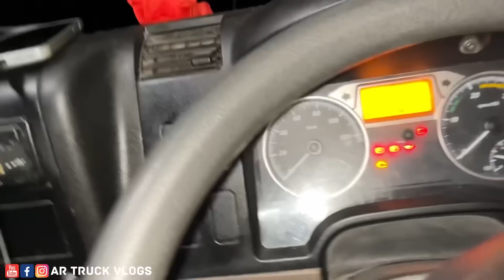ಮೊದಲಬಾರಿ ನಮ್ಮ ಲಾರಿಲಿ ಭತ್ತ ಲೋಡ್ ಮಾಡ್ತಿರೋದು | ಚಳ್ಳಕೆರೆ to ತುಮಕೂರು | local trip | kannada truck vlogs